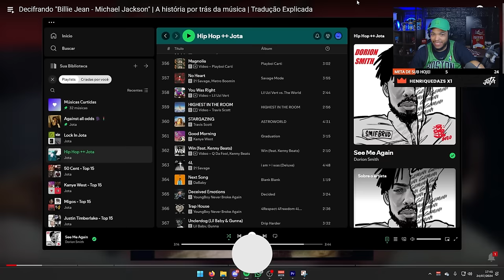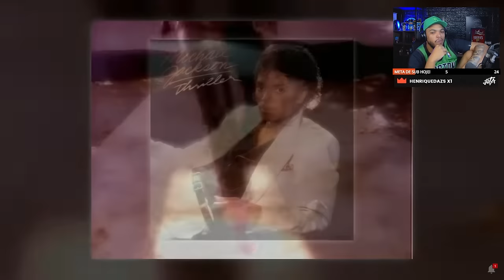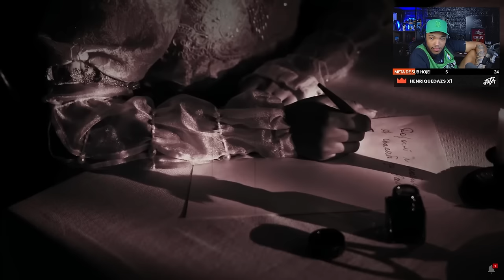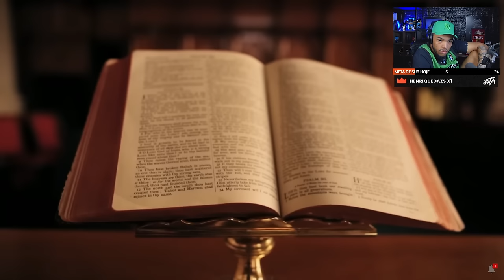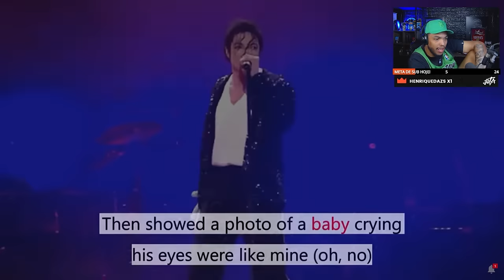Decifrando "Billie Jean - Michael Jackson" | A história por trás da música! | Cortes do Jota Jogadas